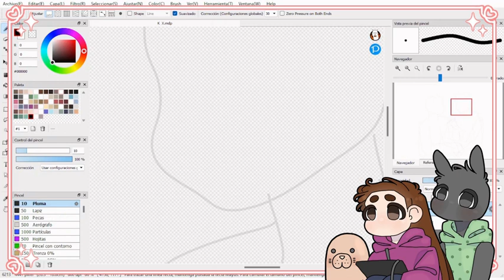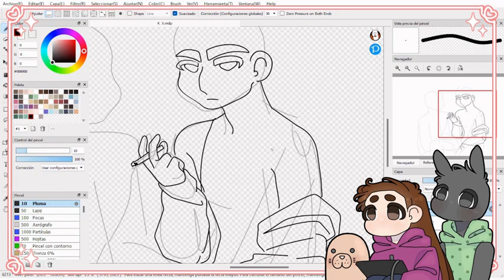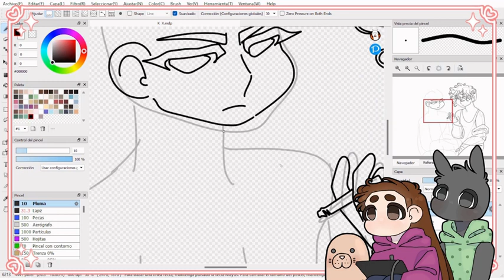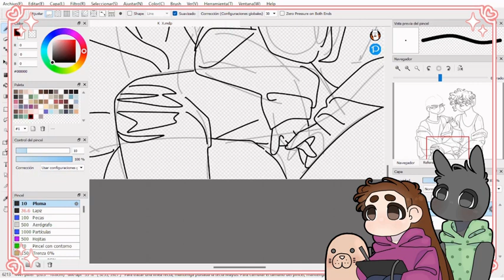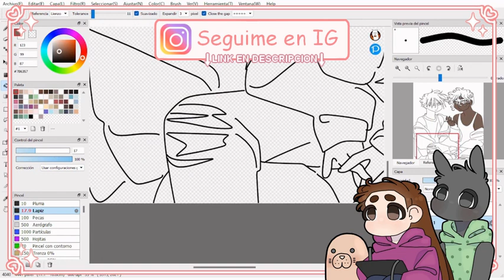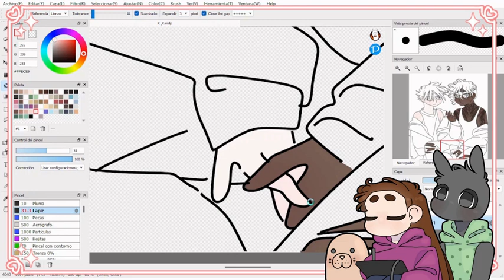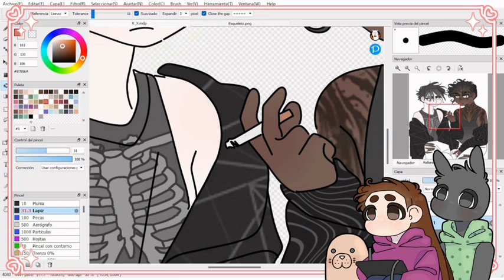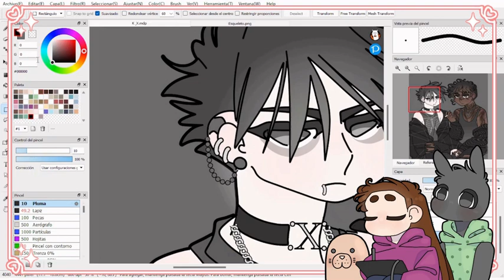○✦••┈ SHIPP DE LETRAS GEIS (parte 9) ┈••✦○ K & X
┊˚✩ Programa de dibujo: Fire Alpaca
┊˚✩ Programa de captura de pantalla: OBS Studio
┊˚✩ Programa de edición de video: Open Shot

┊☆ Tableta gráfica: UGEE M1000L
┊☆ Tamaño original del lienzo: 6213x4441
┊☆ Resolución: 600 dpi

Una cajita de música que tengo en mi casa
00:7 ⬤ 02:5